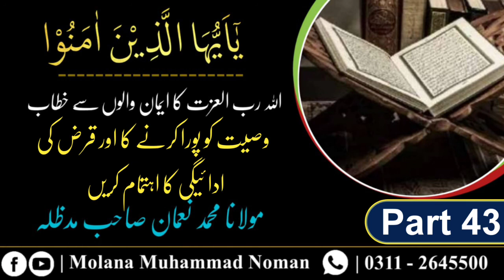Dars e Quran - یاایھا الذین امنوا - Wasiat Ko Pura Karo | Molana Muhammad Noman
Title :

Part 43

Dars e Quran - یاایھا الذین امنوا
Wasiyat Ko Pura Karo

Voice : Molana Muhammad Noman Sab